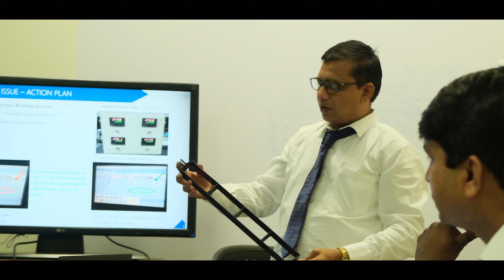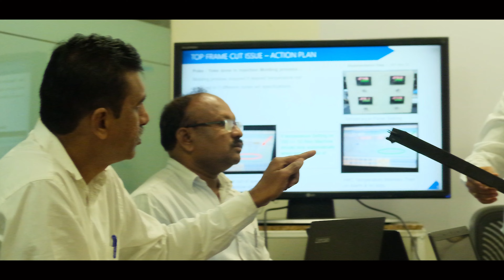Amstrad AC manufacturing | Venkatesh group of companies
Amstrad AC is manufacturing | Venkatesh group of companies